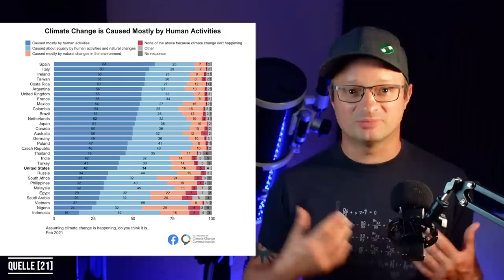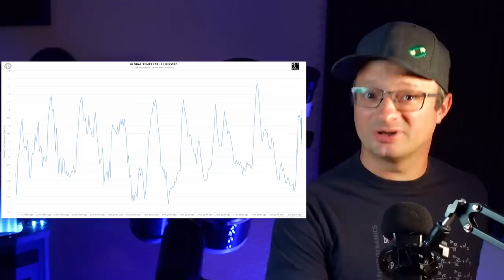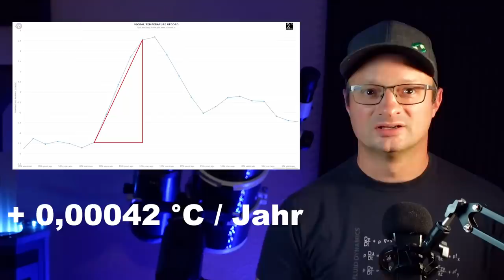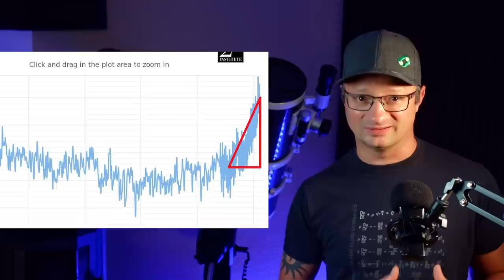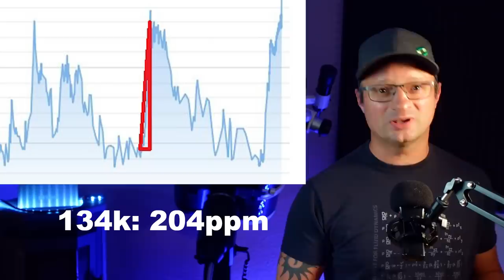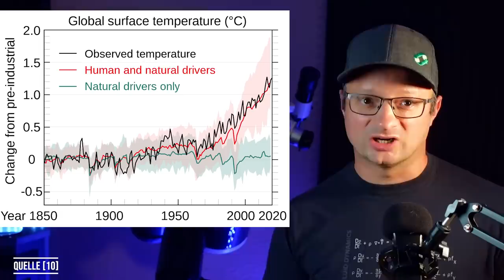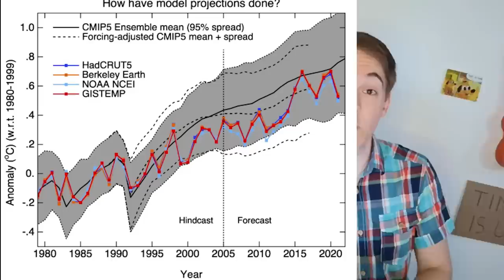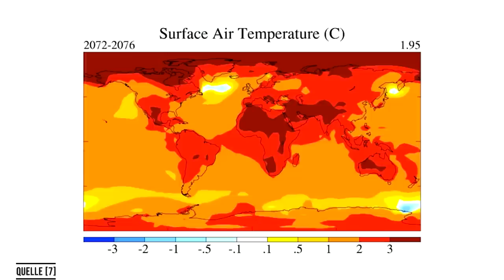MENSCH wirklich schuld am Klimawandel?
Wer hat den Klimawandel wirklich verursacht? Wir gehen der Sache auf den Grund.
Christian ist auf Twitter gut zu erreichen: @CScharun

~▬▬▬▬▬▬ Quellen ▬▬▬▬▬~
[1]
[14] Greater than 99% consensus on human caused climate change in the peer-reviewed scientific literature - IOPscience

D1 Mini (1.8€)
5V Spannungswandler (0.3€)
12V,24V48V Laderegler (einfach aber funktioniert gut)
35Ah LiTi Akku (etwas kleiner als meiner, aber dicke ausreichend)

~▬▬▬▬▬▬ Bilderquellen ▬▬▬▬▬~